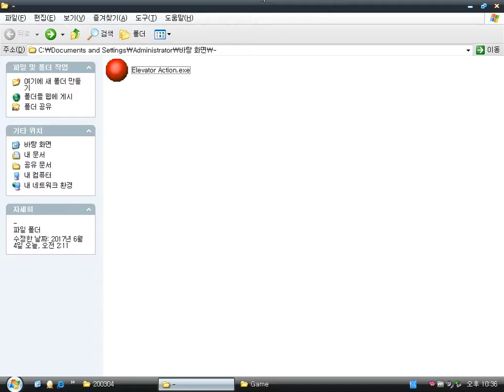Elevator Action Remake (Windows game 200?)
It's a remake game based on Elevator Action game of Taito in 1983.
It was remade by Game Maker.
The graphics is identical with the original version, although the sound effect is different.